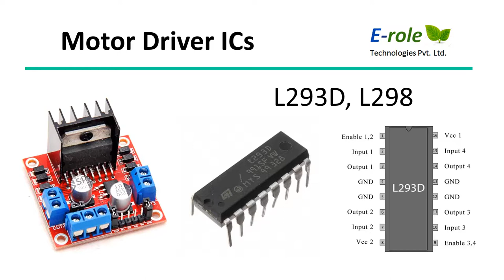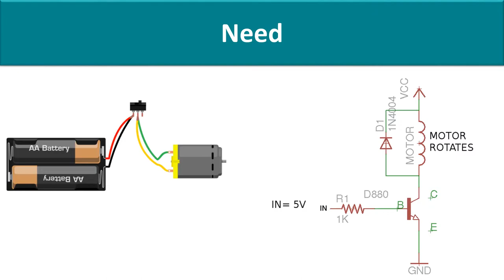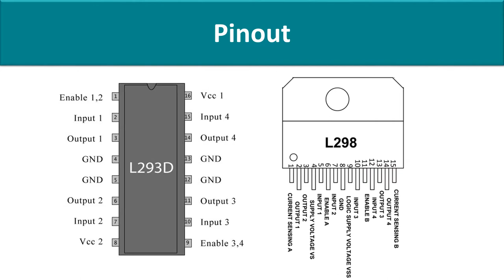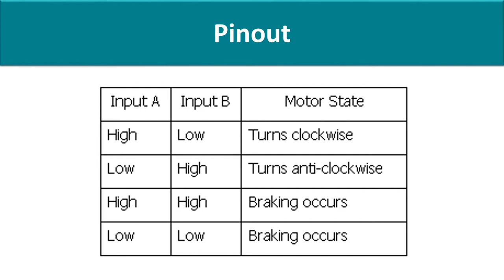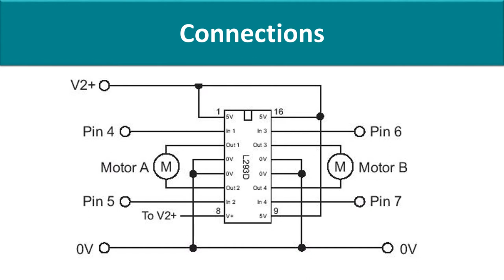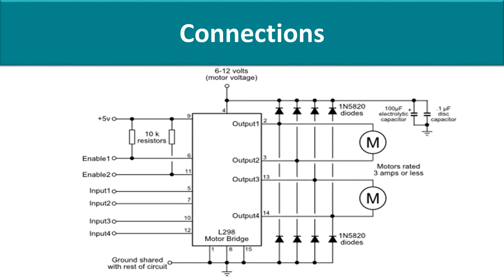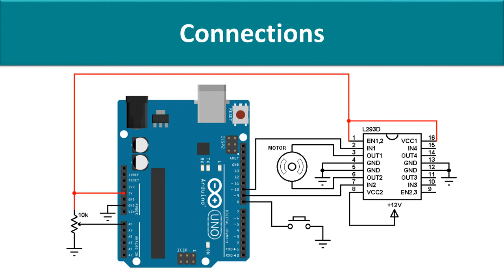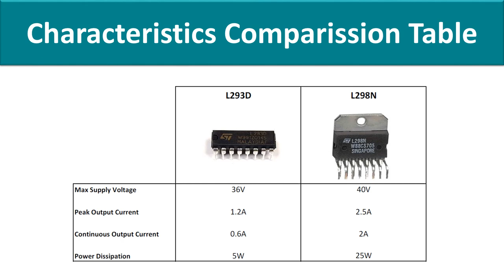L293D, L298 Motor driver IC